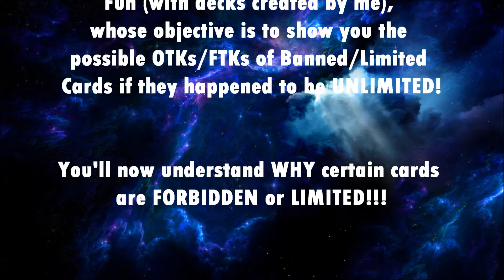[YGOPro]: Steal Control DECK (UNLIMITED FORBIDDEN SERIES)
Today's deck is based on Control Stealing/Swap theme, using mainly cards that take control of your opponent's monster(s). This can be used to either attack your opponent with their monsters or even use their monsters to make XYZ (or Fusion using Metamorphosis card). This theme was used to make many OTK/FTKs through the years. And now you will know why some cards on this deck are banned/limited.

(These series of videos are made for pure Fun (with decks created by me), whose objective is to show you the possible OTKs/FTKs of Banned/Limited Cards if they happened to be UNLIMITED!)

You'll now understand WHY certain cards are FORBIDDEN or LIMITED!!!

Leave in the comments your SUGGESTIONS, in case you think I could make this deck even better!